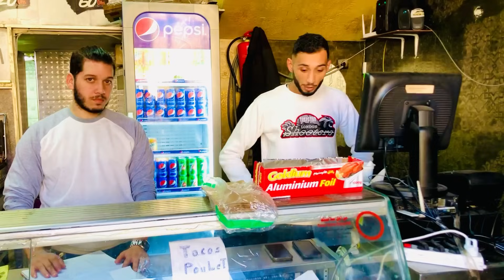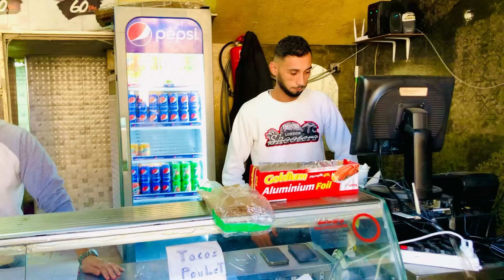فيلم قصير : راجلها زهواني و عزيز عليه لبنات😱..ولكن جارتو الجديدة بغات..(الخيانة الزوجية )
2. اضغط على الجرس (🔔) بجانب زر الاشتراك
3. شارك مقاطع الفيديو الخاصة بي مع أصدقائك وعائلتك
يشرفنا اشتراكك بالقناة :
Instagram :khalid tigre films

لا تأجل وقت الصلاتك و تعجل وقت المشاهدات أخي الغالي
لا تبخل علينا بنشر الفيديو عزيزي الغالي

مقاطع مضحكة
فاش كحلوش
كوميديا

قبل تقيم المقطع بلايك او غيره اذا ظحكت في المقطع او ابتسمت (هذه غايتي) اتمنى الايك واذا
ما اعجبك المقطع انتقادك مقبول في الكومنت